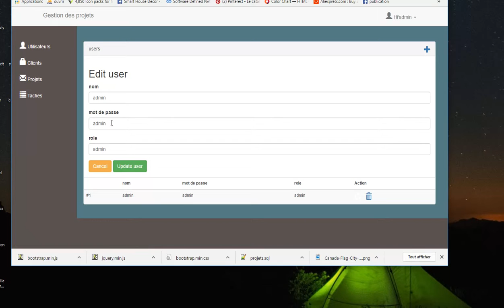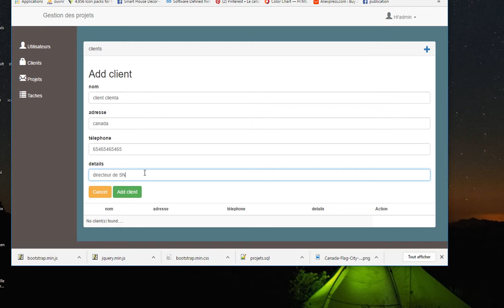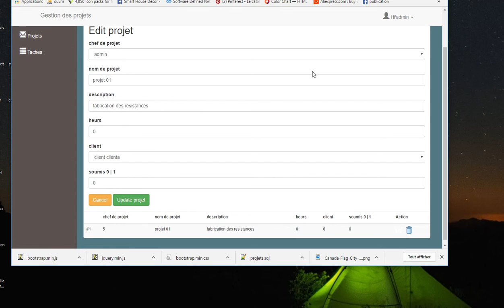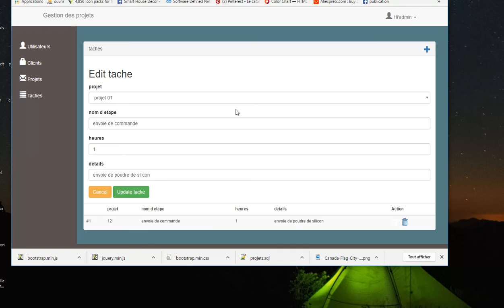gestion des projets